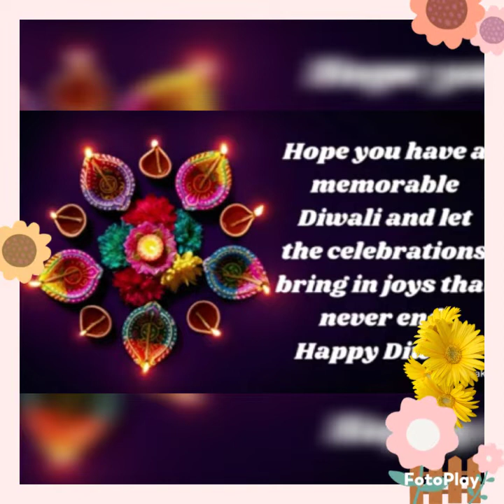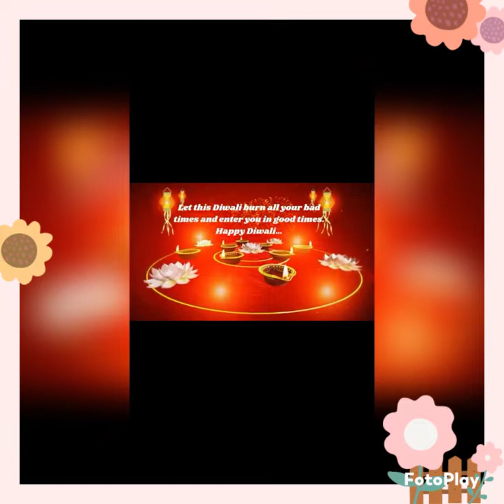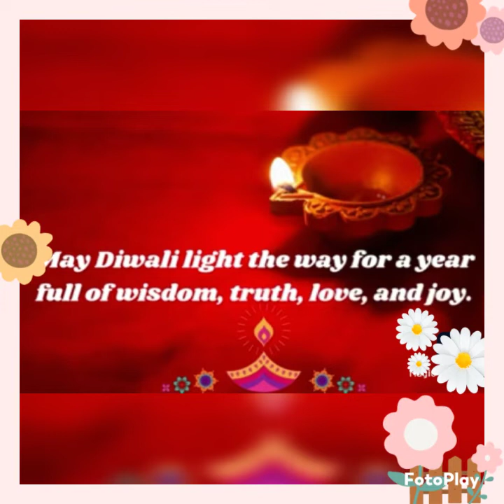Diwali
St. Mary's UPS Maradu Moothedam